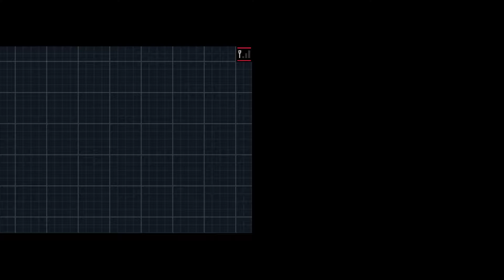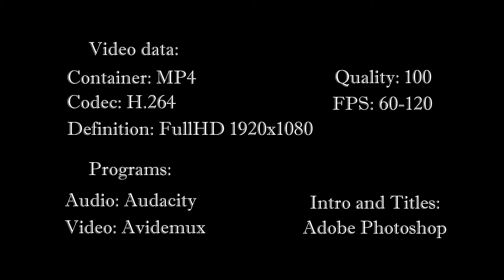[Eng] Pokémon Black 2 - Story Walkthrough. #10 (Frozen City)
Walkthrough of Pokemon Black 2 for Nintendo DS. Played by me on the Challenge Mode. Playthrough is focused on the plot/scenario/storyline of the game, all other things that are not necessary were cut off from the video.

Pokémon Black Version 2 and White Version 2 are role-playing video games developed by Game Freak and published by Nintendo for the Nintendo DS. The games are direct sequels to Pokémon Black and White, and were released in Japan in June 2012, with a worldwide release in October later that year. The games feature the new Legendary Pokémon identified by Junichi Masuda as Black Kyurem and White Kyurem.

Black 2 and White 2 are set two years after the events of Black and White, and much of the beginning events take place in new locations on the western side of the Unova region. These new locations also feature several Pokémon that were previously unavailable in Black and White, featuring a total of 300 unique creatures available from the start of the game, including Psyduck, Mareep, Growlithe, and Riolu.

The game received generally positive reviews from critics upon launch. Famitsu magazine awarded Black 2 and White 2 a point total of 36/40, slightly lower than their perfectly scoring predecessors. The game also received a 9.6/10 on IGN, praising the overall changes from the game's predecessor. As of January 2013, Pokémon Black 2 and White 2 have combined sales of 7.81 million copies worldwide.